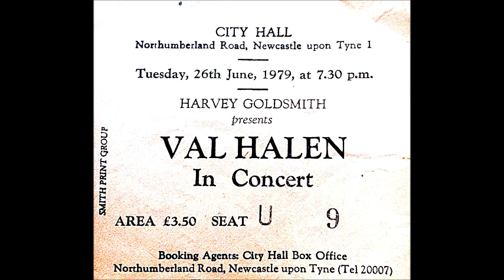Van Halen: LIVE IN VANCOUVER, April 18, 1979 (part 2/4)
00:00 Everybody Wants Some (story) / On Fire
05:07 Bass solo
07:10 You're No Good
10:04 Jamie's Cryin'
13:54 Feel Your Love Tonight